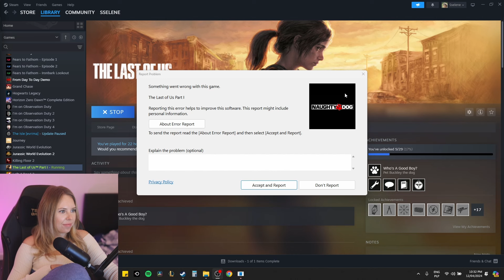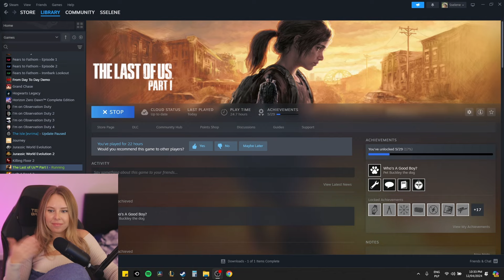THE LAST OF US PART 1 - #14 - University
Hi All! What an episode this is. SO much happening good and bad.